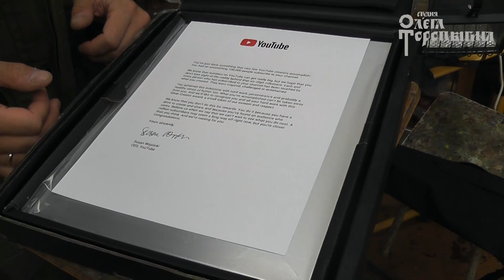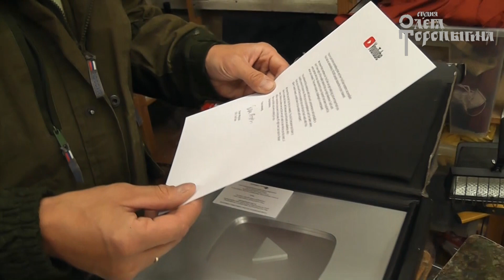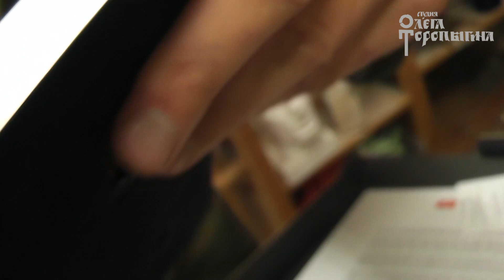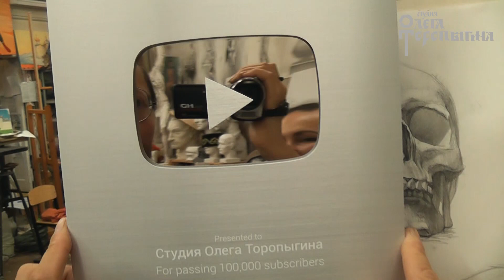Распаковка серебряной кнопки youtube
Распаковка серебряной таблички youtube
Помочь в развитии канала - 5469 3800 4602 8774 Сбер